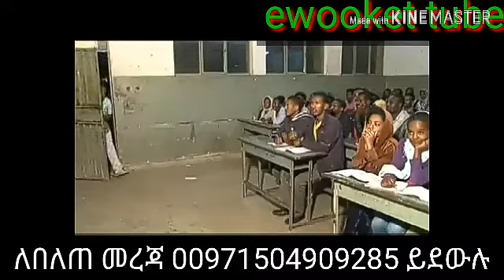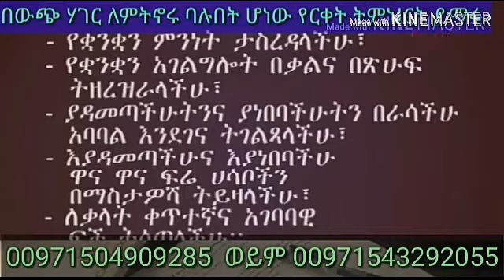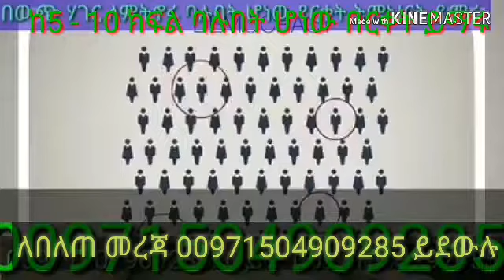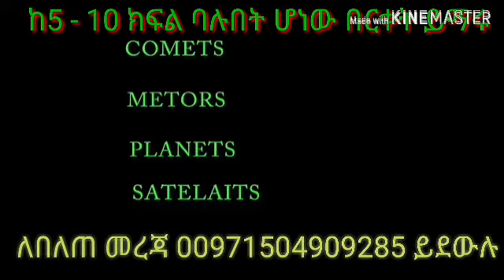አዲስ ምዝገባ ጀምረናል 00971504909285